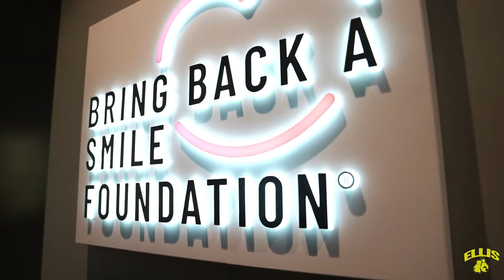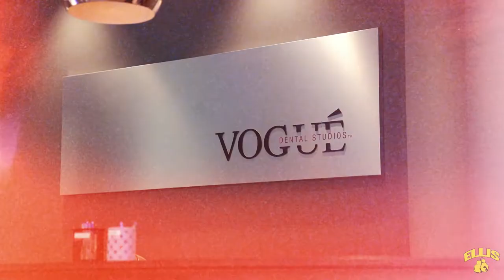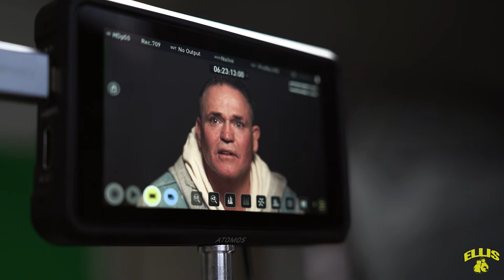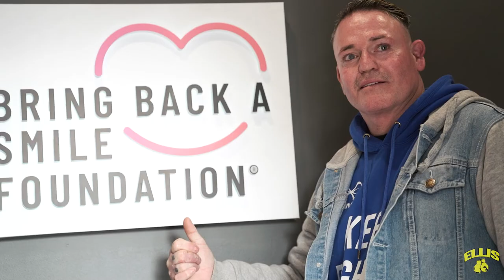Lester Ellis | Dr Dee Teeth Transformation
𝐍𝐄𝐖 𝐏𝐄𝐀𝐑𝐋𝐘 𝐖𝐇𝐈𝐓𝐄𝐒 𝐅𝐎𝐑 𝐓𝐇𝐄 𝐌𝐀𝐒𝐓𝐄𝐑 𝐁𝐋𝐀𝐒𝐓𝐄𝐑 😁

Big thank you to our major sponsor Dr Dee & Vogue Dental Studios for their amazing work on our very own Lester Ellis- giving him the smile he's craved since his fighting days!